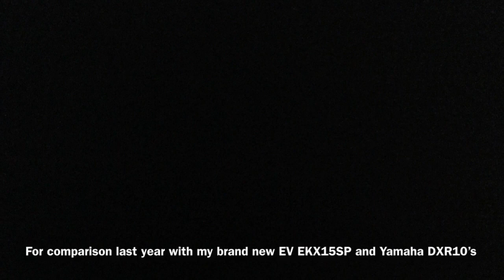Turbosound IP500 and IP1000 Comparison - EV EKX15SP Subwoofer - Yamaha DXR10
Had some extra time this weekend, (this month actually), so I did a comparo with these two Turbosound units with and without external subs. Also tossed in a video I did last summer when I got the sub and a pair of Yamaha DXR10’s. Paired them all up with one EV EKX15SP subwoofer.

With the external sub both Turbosound units were set totally flat. When I ran them without the external sub I had the treble and mid set flat, with the bass all the way up at 10db. The internal subs were set at 8db.The The 500 sounded a lot clearer, but seemed a little sharp. The 1000 was more subdued. I set them both flat for comparison purposes, but could've dialed the 1000 in to sound better. The 500 sounded good just the way it was. I think if you cranked both units the 1000 would be easier on the ears, (not to mention it has a lot more headroom). Not unlike the difference between the QSC K10's and the Yamaha DXR10's, (which is why I opted for the Yamahas over the QSC's). The 500's are more limited, but they really shine in a "set and forget" situation). Bottom line: Either of the line arrays with an external sub would work for DJ'ng small parties, (100 people or less).